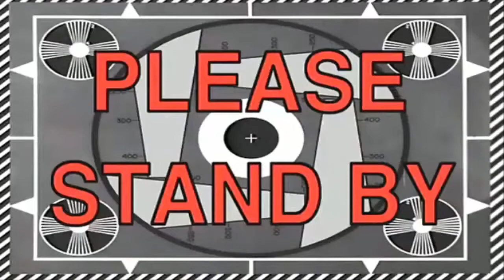تختيم Agrarian Skies 2 #30 نظارة السحر وضوء احمر! وطلعنا Aspects جديدة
تختيم | Walkthrough
لعبة Minecraft Agrarian Skies 2
الحلقة 30 | Episode 30